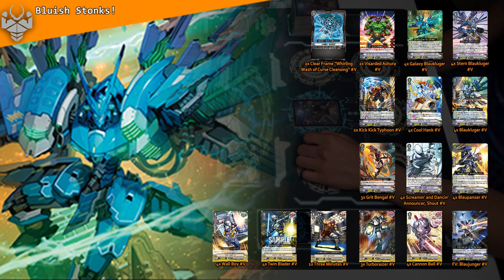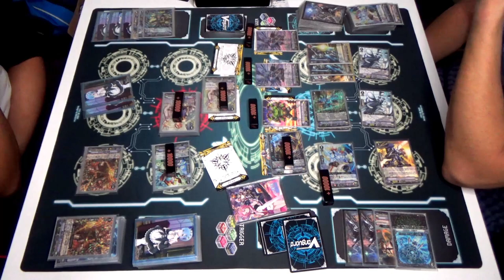Accel Circles All Around - Gurguit VS Blau (Gold Paladin VS Nova Grappler)